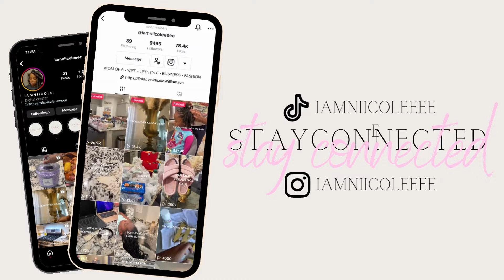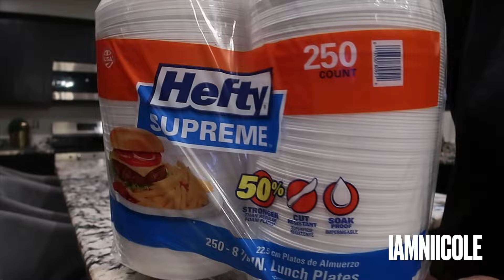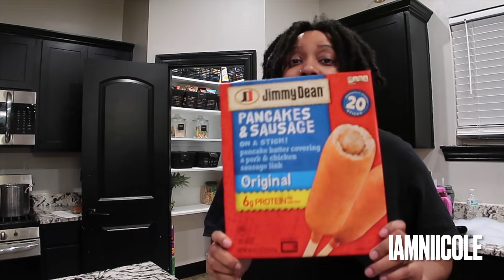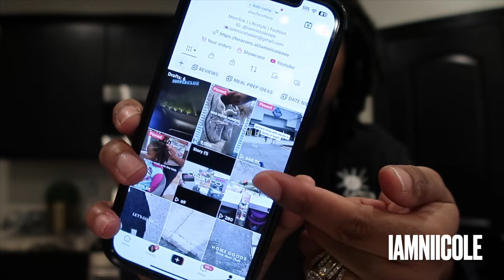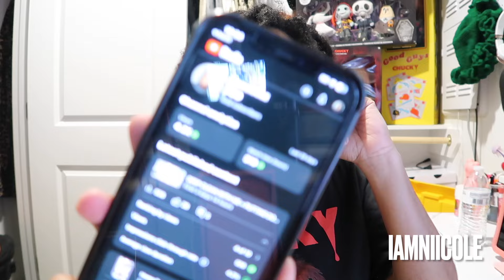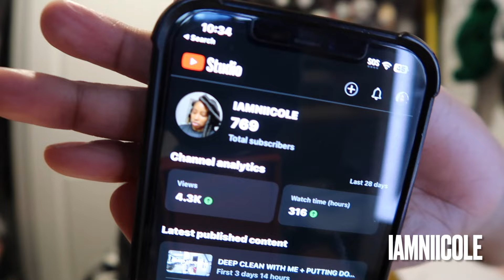COSTCO GROCERY SHOPPING + ORGANIZING PANTRY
Hey Babbesss we finally hit 500 subscribers and I can't thank you guys enough! We're slowly approaching 1K! Leave me comments I love to talk to you guys!

AMAZON FINDS